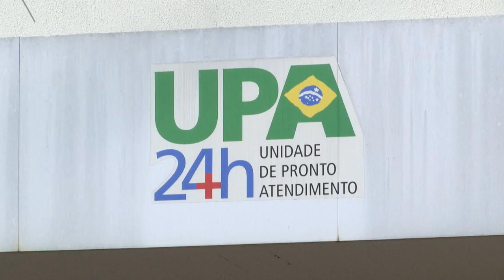Familiares acusam hospital do município por negligência e morte de homem após cirurgia